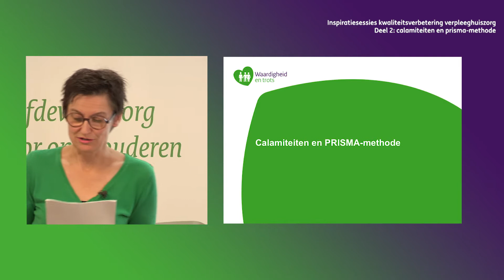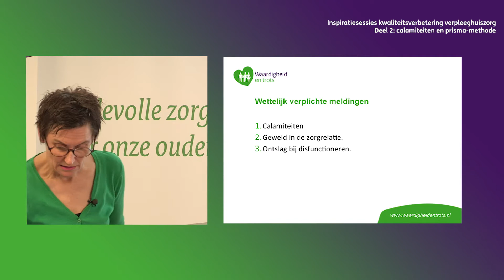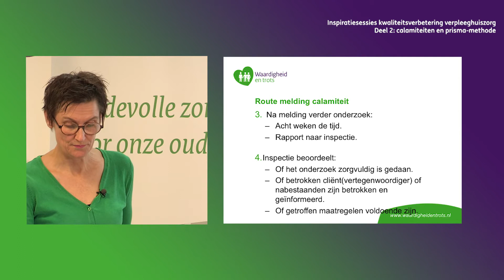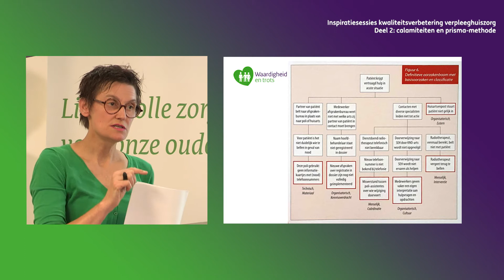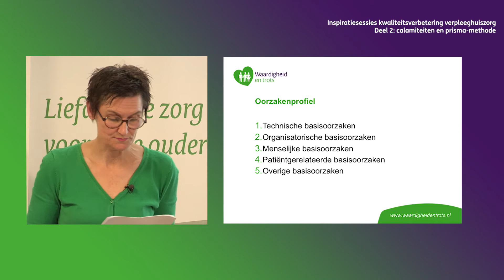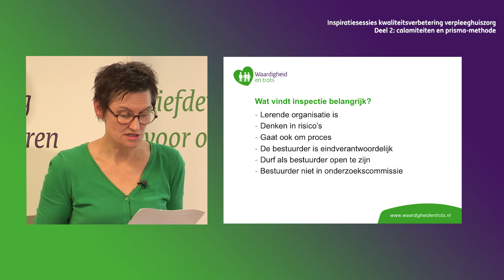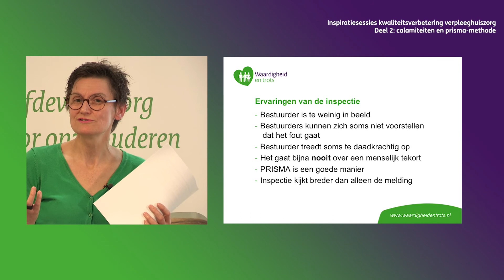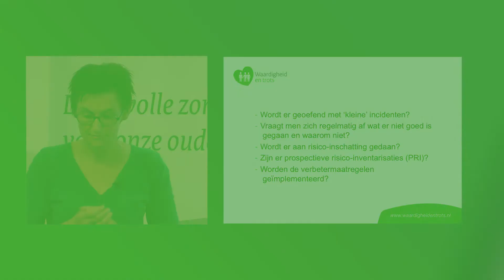Inspiratiesessies kwaliteitsverbetering verpleeghuiszorg - deel 2: Calamiteiten en PRISMA-methode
Wat is een calamiteit en wat moet er gedaan worden als het heeft plaatsgevonden? PRISMA is een goede methode om de calamiteit te onderzoeken, analyseren en verbetermaatregelen te treffen. In deze video kunt u kijken naar een inspiratiesessie verzorgd door Elly van Haaren vanuit het ondersteuningsprogramma kwaliteitsverbetering verpleeghuizen van Waardigheid en trots.